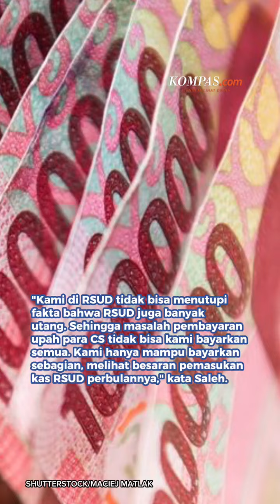3 Bulan Upah Belum Dibayar, Puluhan "Cleaning Service" RSUD Nunukan Mogok Masal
Puluhan tenaga cleaning service (CS) di RSUD Nunukan, Kalimantan Utara, mogok lantaran gaji mereka belum dibayar selama tiga bulan. Aksi mogok digelar sejak Sabtu (1/6/2024). Imbasnya, sampah di RSUD menumpuk dan menciptakan pemandangan tak sedap.

Para CS tersebut merupakan tenaga kerja lepas/outsorching yang dipekerjakan RSUD Nunukan di bawah tanggung jawab CV Zain.

Penulis: Ahmad Dzulviqor
Kreatif: Maura Diquesa Silentioni S
Produser: Tri Indriawati